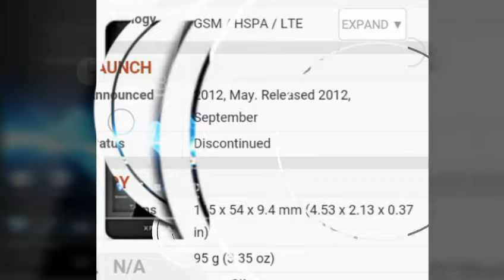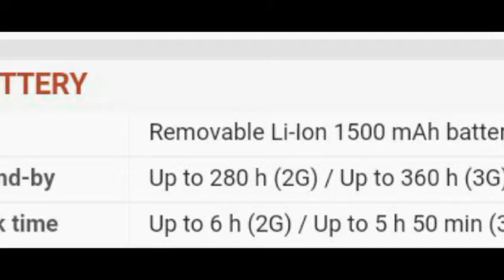Sony Xperia SX SO-05D - Full phone specifications - 8 MP, autofocus, LED flash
The Sony Xperia SX is officially the lightest LTE phone out there, but Sony is currently keeping the lightweight champ a Japan-only affair. It tips the scales at 3.35 ounces, or a mere 95 grams, and is 0.37-inch (9.4mm) thick. The light weight comes from a comparatively small, 3.7-inch qHD display (boosted with Sony’s BRAVIA engine for vibrant colors), resulting in a relatively compact body. Under the hood, a 1.5GHz Qualcomm Snapdragon S4 dual-core processor paired with 1GB of RAM powers Android 4.0 Ice Cream Sandwich. Design wise, you’re looking at a rectangular, minimalistic slab available in black, white, orange and pink that should be universally appealing. Sony is also bringing an 8-megapixel sensor with its Exmor R technology for better low-light performance, and the camera is capable of taking 3D panoramic photos. A front-facing, VGA camera will make video calls easier. There’s 4 gigs of internal storage. The Xperia SX will come with the typical range of additions for the Japanese market - an infrared port, mobile TV and mobile wallet.